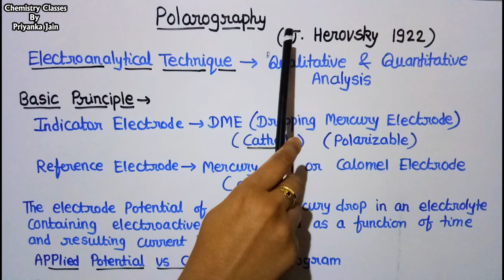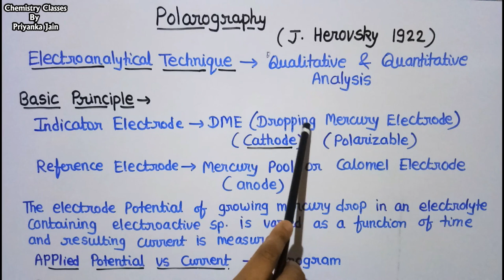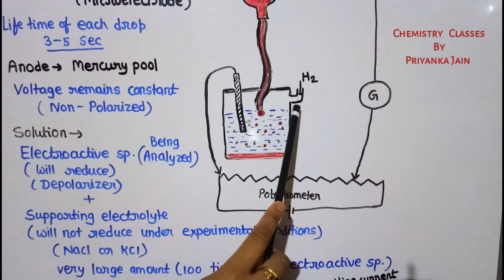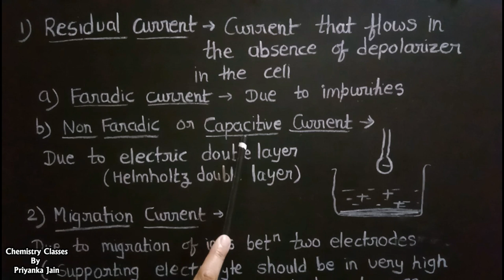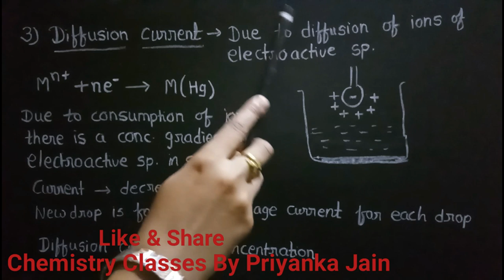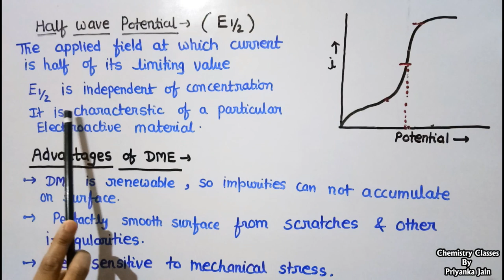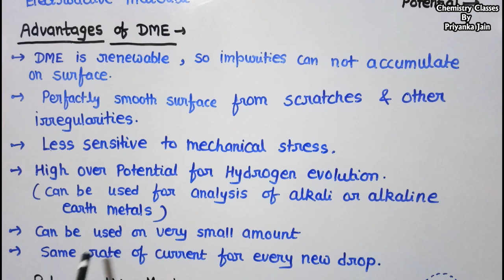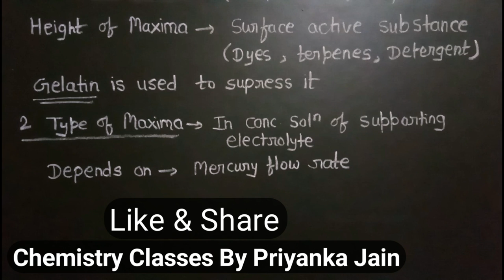Polarography [ in Hindi ] [All Vital Topics ] # Analytical Chemistry part- 6 # csirnet # Gate exam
Polarography # Analytical Chemistry Part-6 # csir net # Gate Exam
Priyanka jain # chemistry classes # csirnet chemistry
Playlist- Analytical Chemistry
Quantum mechanics , group theory , electrochemistry , chemical kinetics , thermodynamics , surface chemistry , solids , pericyclic reactions , photochemistry , organic name reactions , organic reagents,organometallics , chemistry of transition metals , chemistry of p- block elements , solved problems from gate & net exams , Biochemistry, Analytical chemistry